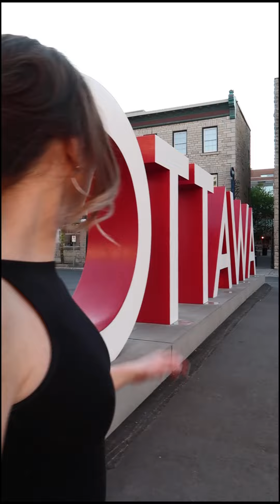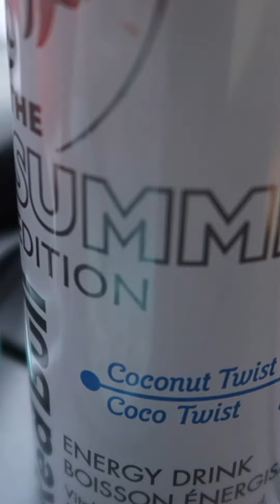Who let that dog into the Gym?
(meant to be viewed on a mobile device)

Suns out day off, went to LBR Training to work off some calories just to go put them back on later in the market.